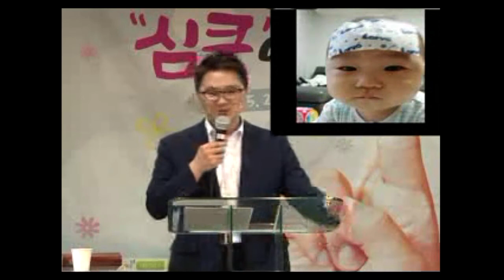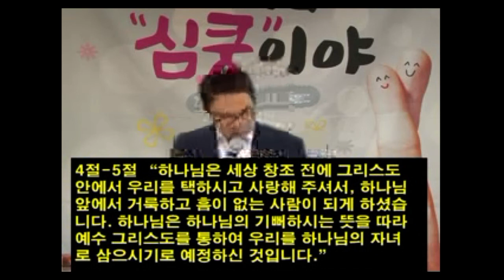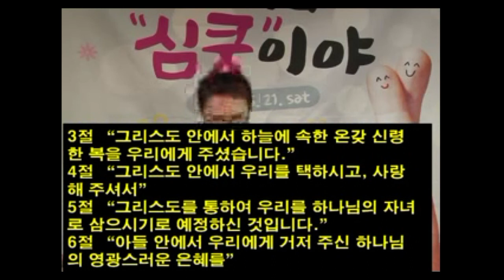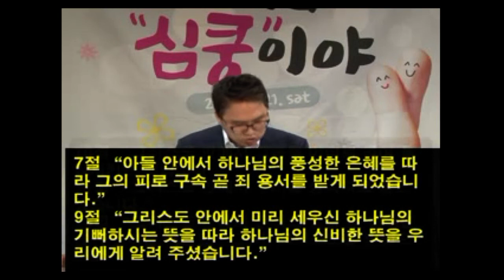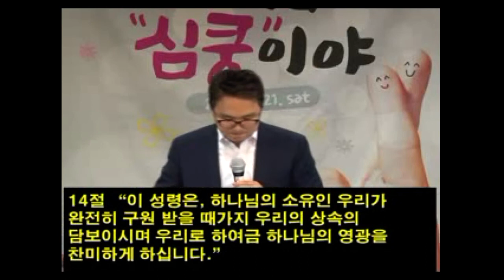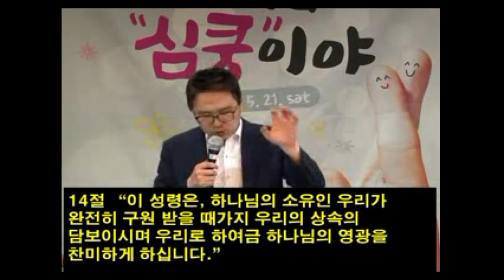여러분 복 받으세요 / 에베소서 1장 3-14절 / 장재기 목사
여러분 복 받으세요
에베소서 1장 3-14절
장재기 목사